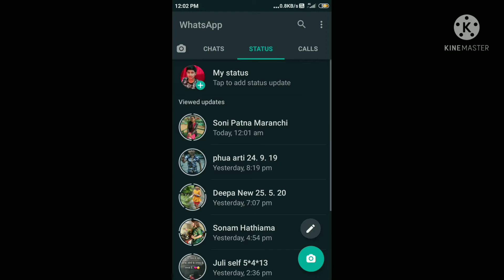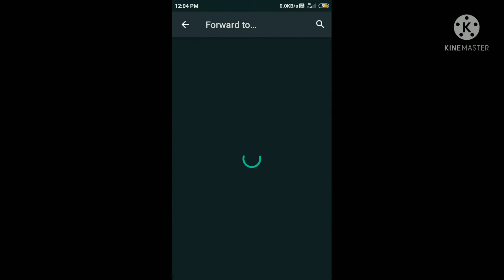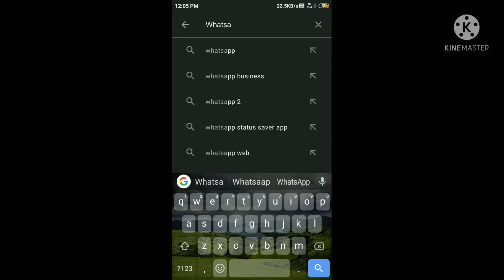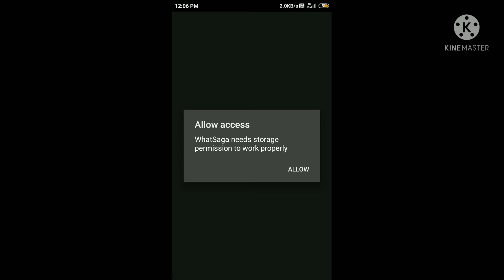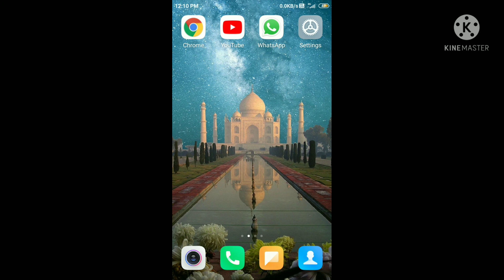how to put more than 30 seconds status in a click. 😉